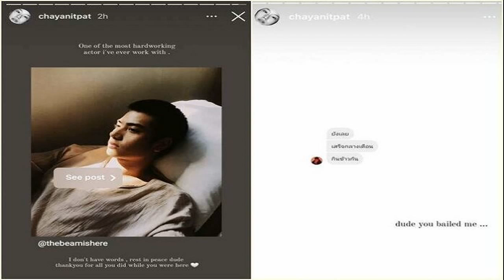เป้ย เครียดหนัก รับบทแทน แตงโม เข้าฉากวันแรกร้องไห้ วันที่ 23 มี ค ที่ บ้านปลายนา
เป้ย เครียดหนัก รับบทแทน แตงโม เข้าฉากวันแรกร้องไห้ วันที่ 23 มี.ค. ที่ บ้านปลายนา กองถ่ายละครเรื่อง คุณชาย นักแสดงสาว เป้ย ปานวาด บุญยรัตกลิน ได้เปิดใจถึงเรื่องที่มารับบท จันทร์ สานต่อบทบาทที่ แตงโม นิดา แสดงไว้เป็นเรื่องสุดท้าย
รู้สึกอย่างไรกับการสานต่อบท ‘จันทร์’ ในครั้งนี้ ? “วันแรกที่ผู้ใหญ่ติดต่อมา จำได้ตอนนั้นแพลนของเป้ยคือหลังจากจบละครเรื่องล่าสุดไปที่กลับมาเล่นละครอีกครั้งก็ตั้งใจว่าจะพักก่อนจะอยู่กับลูกก่อน แล้วก็อยู่ในช่วงระหว่างดูบทด้วยก็คิดว่าจะกลับมารับเล่นละครอีกทีช่วงพฤษภาคมเป็นต้นไป

แต่พอผู้ใหญ่โทรมาเรื่องนี้ ตอนนั้นก็ 70เปอร์เซ็นต์ แล้ว ก็มีในใจอยู่ว่าเราน่าจะเล่นแต่ว่ายังไม่ได้แจ้งผู้ใหญ่ไปเพราะว่าอยากจะขอดูบทก่อนว่าสามารถเล่นได้ไหม ขอทำการบ้านก่อนจะรับ เพราะว่าถ้าอยู่ๆรับปากไปเลย แล้วถ้าเกิดเราทำได้ไม่ดี

มันก็คงไม่ดีเท่าไหร่กับการจะมาสานต่อแทนโม ก็เลยขออนุญาตทางผู้ใหญ่ทำการบ้านก่อนจะให้คำตอบดีกว่า พอทำการบ้านได้อ่านบทแล้ว ก็ต้องมานั่งคุยเรื่องคาแรกเตอร์กับผู้ใหญ่ พี่หวอ (วรวิทย์ ขัตติยโยธิน) ผู้กำกับฯด้วยว่าจะต้องเล่นให้ออกมาในรูปแบบไหนเพราะว่ามันค่อนข้างจะใกล้เคียงกับคาแรกเตอร์ละครก่อนหน้านี้เรื่อง วานวาสนา ก็จะต้องเล่นยังไงให้แตกต่างต้องทำการบ้านค่อนข้างเยอะ”
เราอยากสานต่อจากบทจาก แตงโม ทั้งคาแรกเตอร์ ลุกส์ตัวละคร? “คือก่อนหน้านี้เป้ยต้องบอกตรงๆว่าเป้ยมีการคุยกับผู้ใหญ่อยู่แล้ว เป้ยกับโมกลับมาในช่วงเวลาใกล้เคียงกันมาก โมห่างหายจากการเล่นละครไป 2 ปีเหมือนกัน เป้ยก็เกือบ 10 ปี ในช่วงระหว่างที่รับละครมันเป็นช่วงที่ใกล้กันเลย

เลยถามผู้ใหญ่ โมเป็นยังไงบ้าง ได้ยินว่าเล่นเรื่องนี้ ดีจังๆ เลยส่งกำลังใจฝากไป สู้ๆนะ เป้ยเชื่อคือหลังจากที่ได้อ่านข้อความที่โมส่งหาผู้ใหญ่ ความรู้สึกของเรามันเหมือนตอนที่เรากลับมาก่อนที่จะเปิดกล้องเลย อยากวางคาแรกเตอร์แบบนี้ อยากทำแบบนี้เราก็เลยรู้สึกถึงความตั้งใจนั้นว่าโมอยากให้มันเป็นแบบนี้